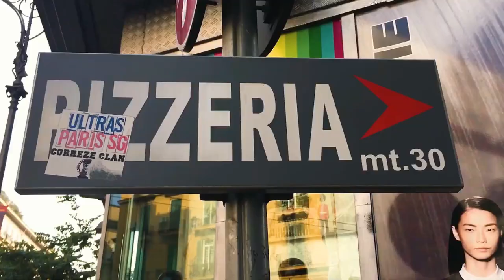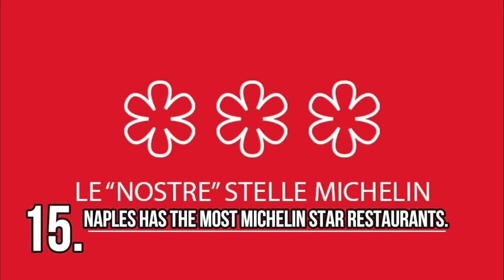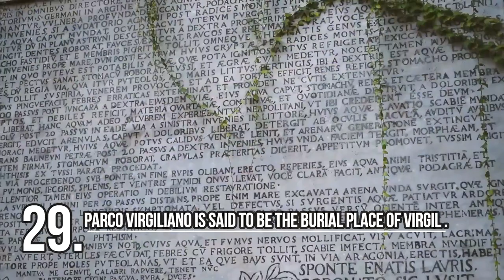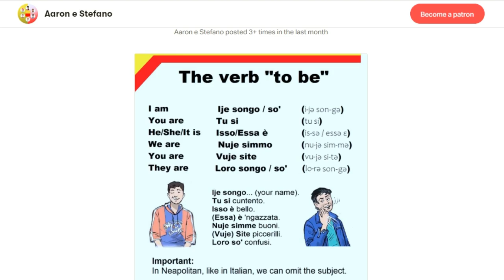50 Facts about Naples Italy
Did you know these 50 Facts about Naples, Italy? In this video we will learn about the Culture of the Metropolitan city of Naples in Campania, Italy. Naples is one of the main cities in the Campanian region and therefore, would probably contain the most notable facts of the Neapolitan region due to Its cultural history in comparison to the other towns and cities within the region.

We will discover their unique style, street food, architecture, art, religion, entertainment, celebrities, music and dance, geography, economy, language and of course, the general facts and trivia. We hope that you enjoy the video that we've put together using beautiful HD videos and a carefully written script, so that you can learn all about the real way of life in Naples and Campania.

We have also created a 30 Facts about Campania video in which we will learn more about the region of Campania with its towns and other cities by contrast to Naples. You can find that video in the Neapolitan Language Series playlist, on our Youtube channel, or by clicking the video link at the end of this video.

We hope that you enjoy the video and learn something new!

Please don’t forget to Leave a Like if you enjoyed our video, Comment with your thoughts, ideas, opinions and questions, and Subscribe to our channel to keep up to date with our newest videos!

There is a proverb that says, "Quando vieni a Napoli, piangi due volte: quando arrivi e quando te ne vai." It means, "When you come to Naples, you cry twice: Once when you arrive and once when you leave."